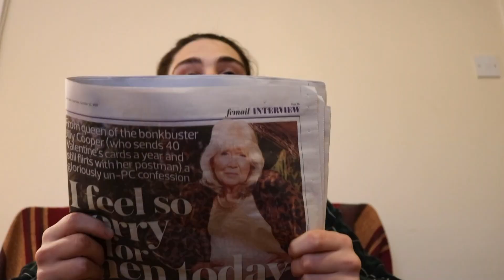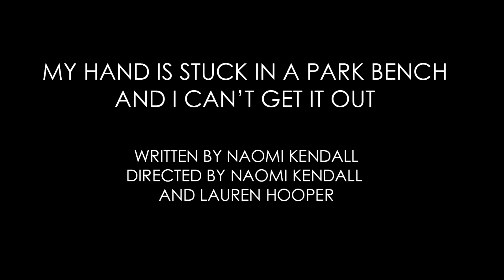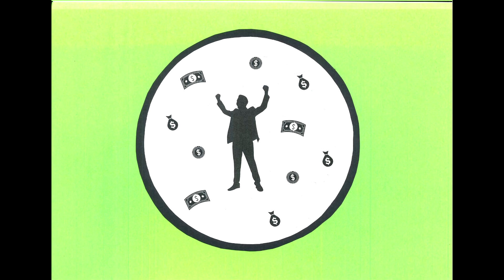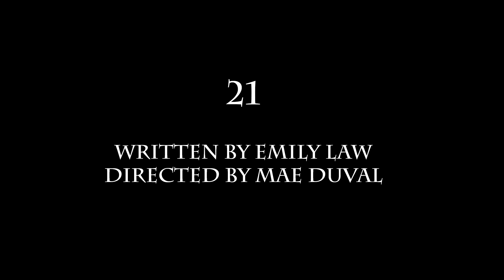SHORTS FESTIVAL TRAILERS 2020 / NIGHT ONE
We're excited to release the trailers for the first night of the Shorts Festival 2020! This Friday the 13th at 7pm we will be live-streaming three short films and three short audio plays - for free! Donations are welcomed, and the link to donate will be shared in due course. Everyone involved has worked amazingly hard to bring these projects to your screens - these trailers are just a tiny snapshot of how wonderful these performances are!